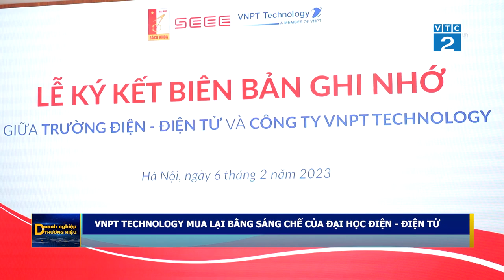VNPT TECHNOLOGY sẽ mua lại bằng sáng chế của ĐH Điện Điện tử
Bản Tin : Doanh Nghiệp Và Thương Hiệu" - Đài VTC